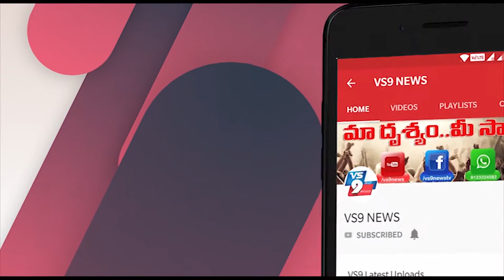అనంతపురం జిల్లా తలుపులలో సీఐటీయూ ఉత్సవాలు ||VS9NEWS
Watch:
తలుపులలో... సీఐటీయూ
ఉత్సవాలు.

సీఐటీయూ ఏర్పడి 50 ఏళ్ళు అయిన సందర్భంగా
అనంతపురం జిల్లా
తలుపుల మండలంలో వేడుకలు నిర్వహించారు.
అంగన్వాడి కేంద్రం దగ్గర సిఐటియు జెండాను ఎగర వేశారు. ఈ కార్యక్రమంలో సిఐటియు నాయకులు సాంబశివ మరియు కార్యకర్తలు పాల్గొన్నారు.